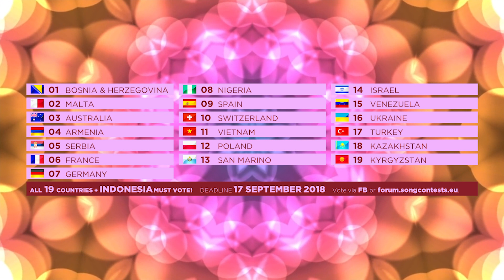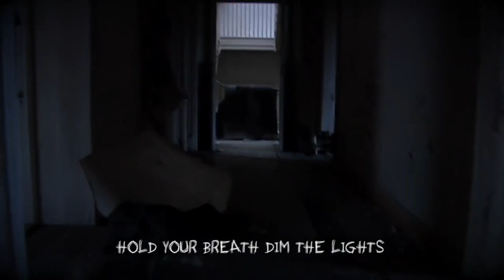NowNewMusic #28 | Semifinal 2 | Tehran, Iran | September 2018